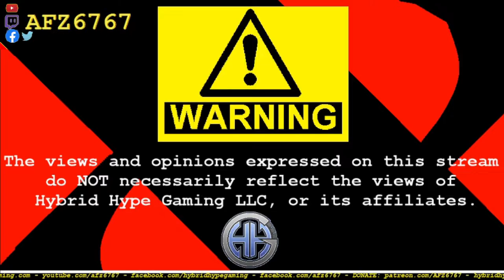[VLOG] State of Affairs 7/26/22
Yeah. I fucked up. AGAIN